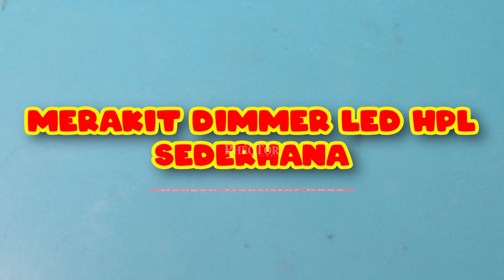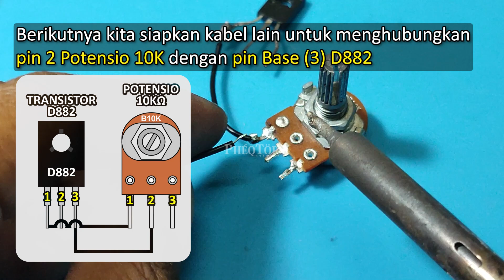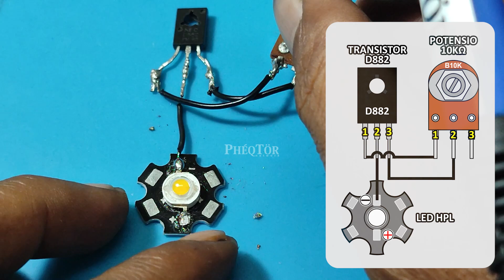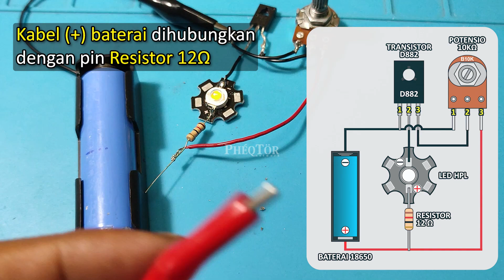Rangkaian Sederhana Dimmer DC 3.7V, bisa untuk LED HPL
Di video-video sebelumnya saya sudah menginformasikan cara membuat dimmer, baik untuk tegangan 220V AC atau DC, link video bisa dilihat di bawah.

Kali ini kita akan buat lagi rangkaian dimmer untuk tegangan DC 3.7V. Jadi kita bisa gunakan rangkaian ini dengan baterai 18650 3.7V sebagai input tegangan. Dimmer ini sendiri cocok digunakan untuk lampu LED HPL.

Rangkaian ini juga cukup sederhana, karena tidak butuh banyak komponen, cukup dengan Transistor D882, Potensio, Resistor, lampu LED HPL dan baterai.

Untuk lebih jelasnya silakan tonton terus video ini sampai selesai agar tidak terlewatkan prosesnya.

Semoga informasi ini bermanfaat dan rekan-rekan bisa membuat sendiri di rumah.

Terima Kasih